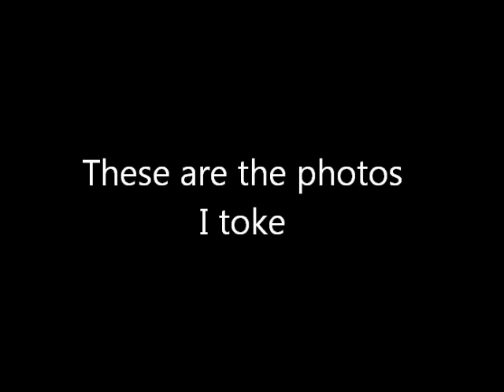my 7th v-log